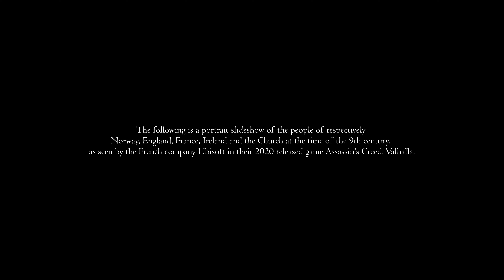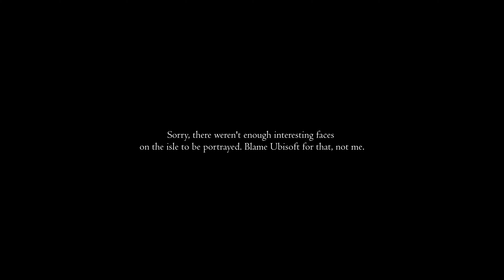Faces of the Dark Age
Slideshow of portraits from the people of Norway, England, France, Ireland and the Church at the 9th Century, the time of the Viking Raids, as seen by Ubisoft in their 2020 released game Assasin's Creed Valhalla.

Timestamps:

00:00 Introduction
00:19 Norway
3:43 England
6:51 France
9:07 Ireland
9:36 Church
11:22 Outro

CREDITS:

Portraits:                        Chronos' Eyes

Outro video:                   Chronos' Eyes

Stephanie Economou: Assassin's Creed Valhalla: The Siege of Paris (Original Motion Soundtrack),

FX- and
Post-Processing